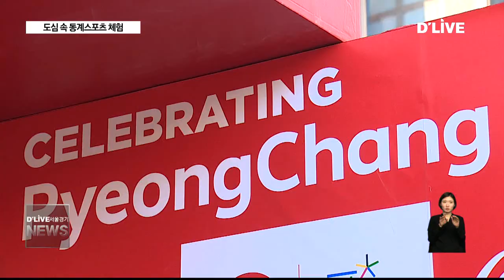올림픽 응원...도심 속 동계스포츠 체험(서울경기케이블TV뉴스)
【 앵커멘트 】
평창동계올림픽이
눈 앞으로 다가왔습니다.
한 후원 업체가
올림픽의 성공적 개최를
응원하기 위해
젊은이들이 즐겨찾는
마포구 홍대입구에
동계스포츠
체험공간을 마련했습니다.

( 기자 )
스틱을 이용해 대형 퍽을
골대 넣어 봅니다.

골 세레머니도 잊지 않습니다.

남북단일팀이 출전하는
아이스하킵니다.

4명이 힘을 모아 발을 구릅니다.

불과 얼마 전까지도
생소했지만,
조용히 강해진 봅슬레입니다.

【 인터뷰 】
장승연
가수 / 씨엘씨

【 인터뷰 】
장예은
가수 / 씨엘씨

【 기자 】
평창동계올림픽을 응원하기 위해
한 공식후원업체가
자판기 모양을 본떠 마련한
도심 속 동계스포츠 체험공간.

오픈 첫 날엔 연예인들의
발길이 이어졌습니다.

지하1층부터 4층까지
자판기 내부로 들어간 듯
착각을 불러오는
특별영상과 함께 시작해
하늘을 가르는 스키점프도 하고
올림픽 성화도 만져볼 수 있는
다채로운 공간으로 꾸며졌습니다.

【 인터뷰 】
육성재
가수 / 비투비

【 인터뷰 】
유선호
가수

【 기자 】
누구나 이용할 수 있는
대형 자판기 모형의
동계스포츠 체험공간은
설날 당일을 제외하고
평창 동계올림픽
폐막 다음날인
오는 26일까지 상시 운영합니다.

(응원메시지)
응원하겠습니다. 파이팅! 2018 평창동계올림픽 파이팅!

딜라이브 서울경기케이블TV지혁뱁니다.